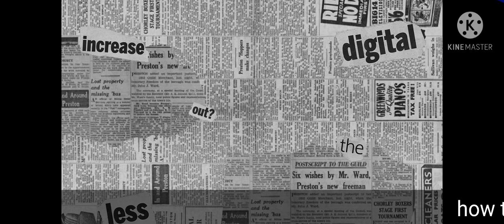how to save video in kinemaster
how to save your video in kinemaster

 ∆ { VIDEO KESI LAGI } ∆
give me Questions I ||answer... 😉